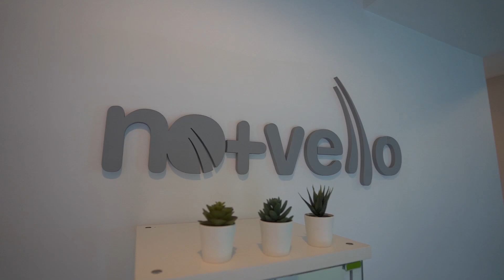Produse dermato-cosmetice pentru demachierea si curatarea tenului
In centrele Nomasvello se folosesc si se ofera spre achizitie, produse dermato-cosmetice, elaborate de catre Laboratoarele No+Vello din Spania.

Avem o gama completa pentru demachierea si curatarea tenului, care include 3 produse profesionale, folosite si in cabinet, in cadrul ritualurilor de demachiere:
1. Apa lipozomala, cu lipozomi si musetel- demachiant cu efect 3 in 1, care curata, trateaza imperfectiunile tenului si hidrateaza pielea- pentru orice tip de ten, inclusiv pentru cel sensibil
2. Gel facial de curatare, antiimperfectiuni, cu acid salicilic, musetel, mimoza, ovaz si aloe vera- trateaza indeosebi tenul gras
3. Gel facial de curatare cu toleranta ridicata, cu extract din plante (ovaz, mimoza, aloe vera, musetel si triclosan), recomandat oricarui tip de ten

Tu ce produs folosesti pentru a te demachia zi de zi?

Te asteptam in centrele Nomasvello pentru o diagnoza faciala gratuita Woodlamp si un plan de tratament personalizat!

Frumusetea se ingrijeste!